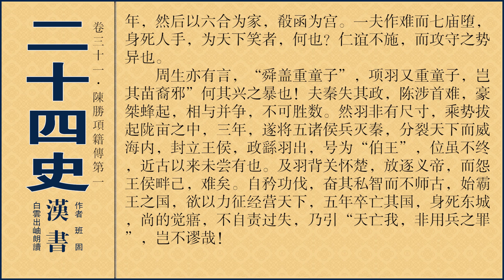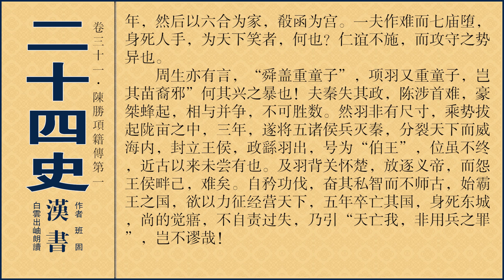汉书卷031陈胜项籍传第一项羽